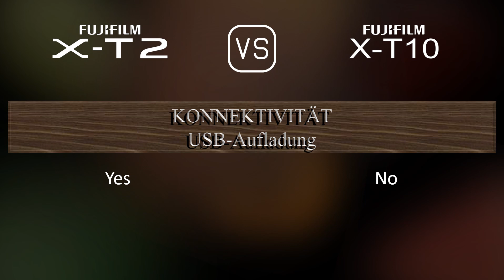Fujifilm X-T2 vs. Fujifilm X-T10: Ein Vergleich der technischen Daten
Dieses Video gibt einen Überblick über die Fujifilm X-T2 und die Fujifilm X-T10 in einem parallelen Technikdatenvergleich (comparison of specifications). Vielen Dank fürs Zuschauen.

00:25 EINFÜHRUNG
00:33 KAMERAGEHÄUSE
00:40 BILDSENSOR
01:01 BILD
01:16 OPTIK & FOKUS
01:41 BILDSCHIRM
01:58 SUCHER
02:13 FOTOGRAFISCHE FUNKTIONEN
03:06 VIDEOGRAFISCHE FUNKTIONEN
03:20 SPEICHERUNG
03:24 KONNEKTIVITÄT
03:49 ALLGEMEINE ANGABEN
04:07 SONSTIGE FUNKTIONEN